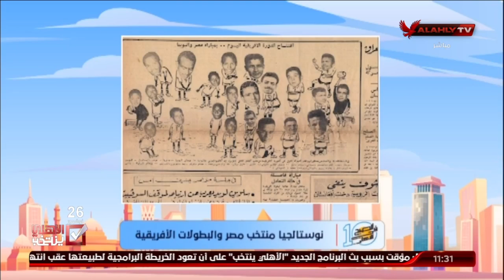محمد صادق مدير مؤسسة الأرشيف العربي يروي كواليس ثاني بطولة للأمم الإفريقية عام 59 وفازت مصر بها أيضا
محمد صادق مدير مؤسسة الأرشيف العربي يروي كواليس ثاني بطولة للأمم الإفريقية عام 59 وفازت مصر بها أيضا | 10 الصبح في الأهلي